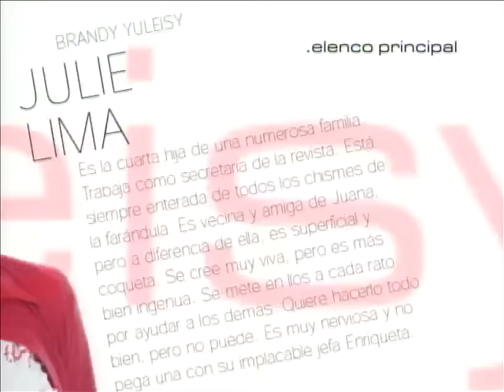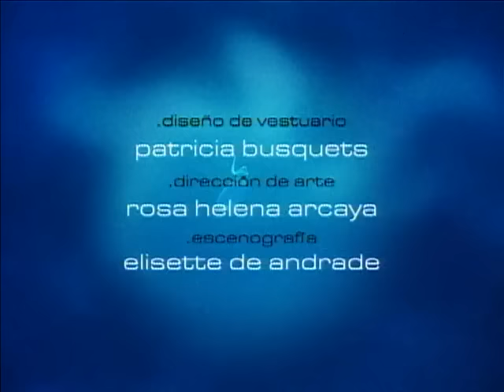Juana la Virgen Cap 131 Completo